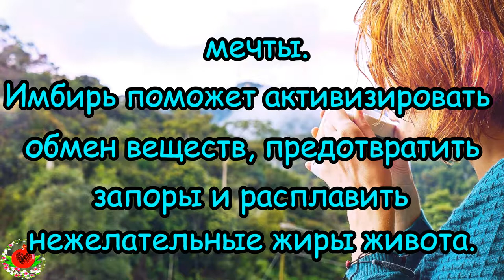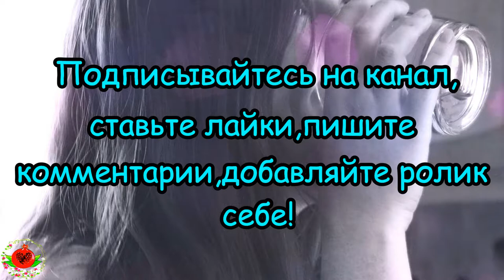Всего 2 чашки в день в течение 1 недели и у вас будет совершенно плоский живот!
Всего 2 чашки в день в течение 1 недели и у вас будет совершенно плоский живот! Знаете ли вы, что некоторые напитки могут помочь вам потерять жир в области талии?. Здесь вы найдёте для себя очень полезные рецепты и информацию о здоровье, красоте, органической косметике DIY и счастливой жизни ! Все видео носят рекомендательный характер, а не являются прямой инструкцией к действию, помните, что Народные средства, как и любые другие традиционные лечебные мероприятия, требуют в первую очередь верно поставленного диагноза. Не менее важно грамотно применять на практике те или иные лекарственные средства. Необходимо четко соблюдать указанные в рецепте дозировки трав при приготовлении сборов и выдерживать технологию приготовления того или иного отвара, настойки, мази и т. д .Будьте Здоровы и безгранично Счастливы!